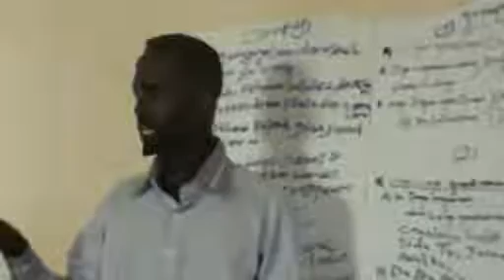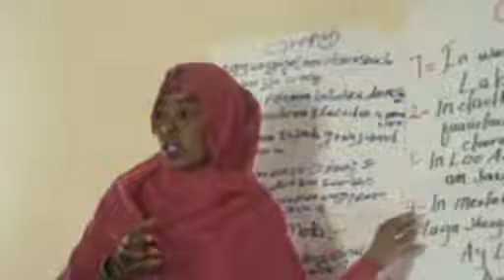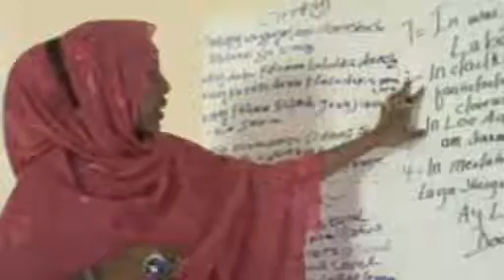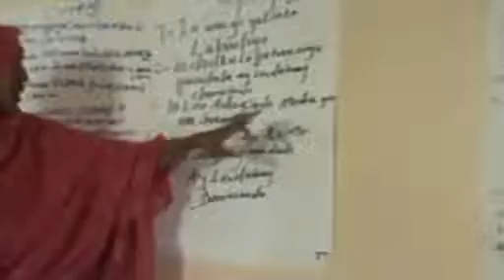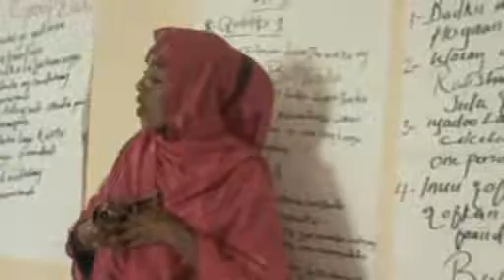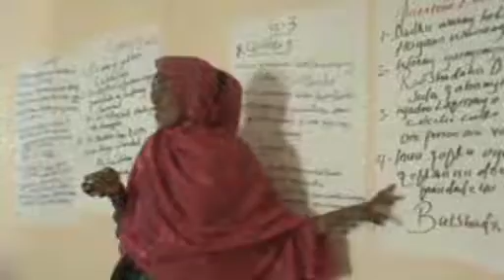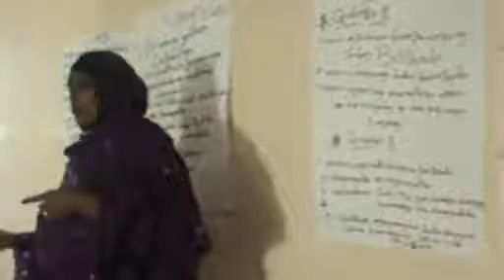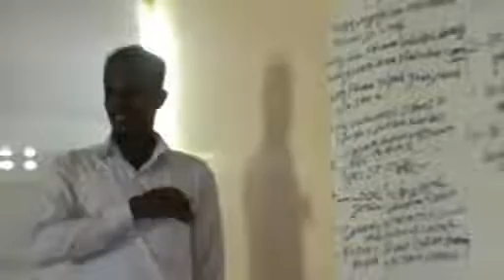Cadceed.com Kulan Lagaga Hadlaayay Khaladaadkii Doorashada Oo Lagu Qabtqay Borama